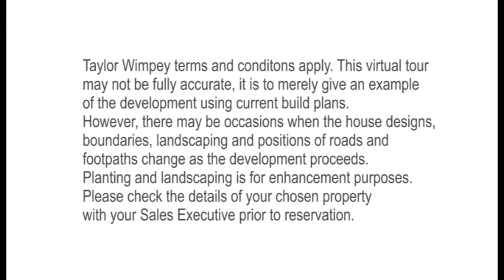Taylor Wimpey - Primrose Gardens - Dudley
Primrose Gardens is an exciting new development of new-build homes in Netherton, Dudley, in a peaceful location on the banks of the Dudley Canal.